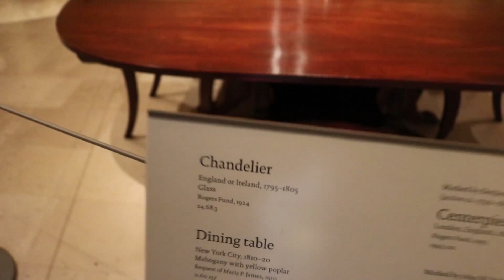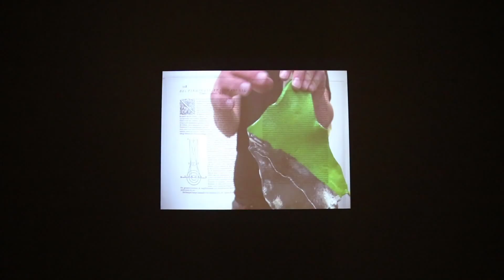METROPOLITAN - NY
Conheça um dos melhores museus do mundo!

Vine: sostenes chagas